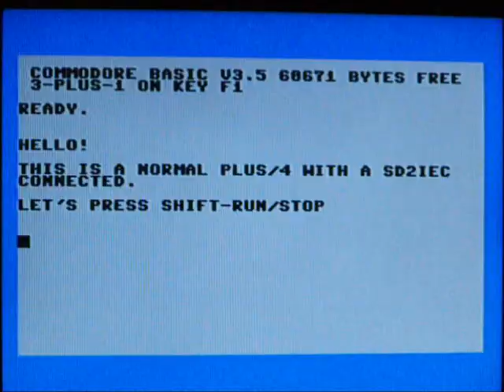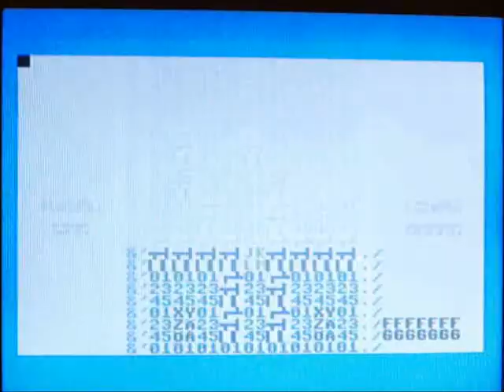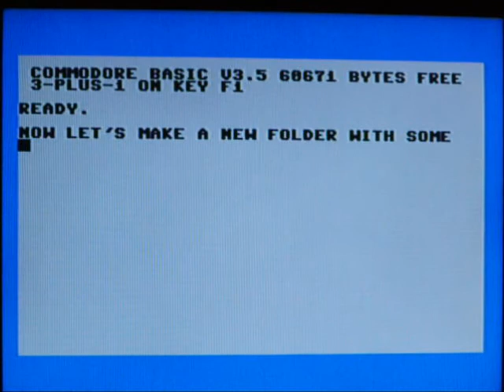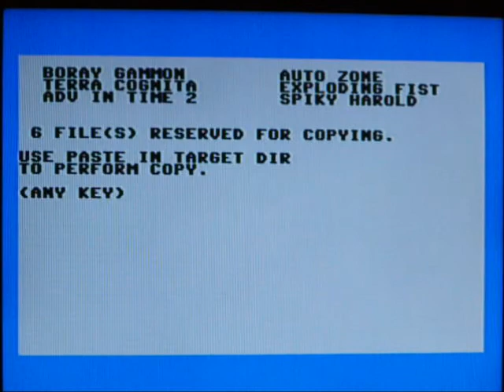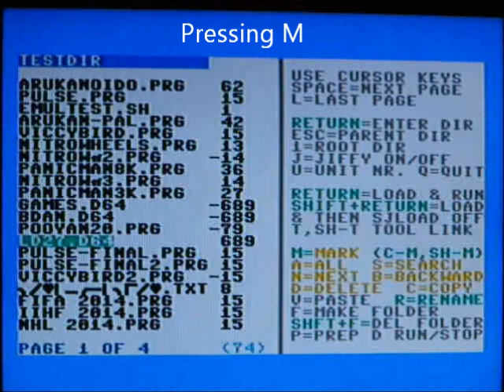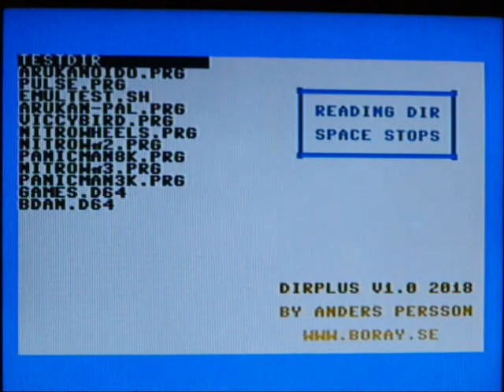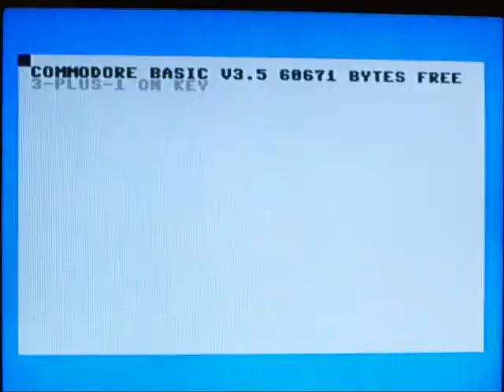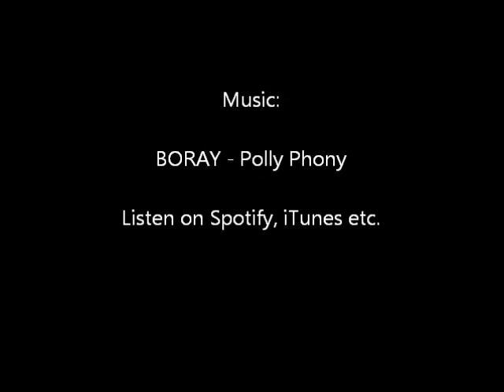SD2IEC DIRPLUS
A new file browser with file management functions for Commodore 264 computers.